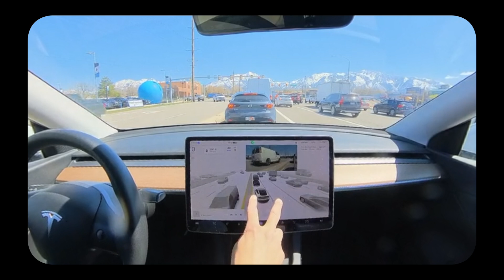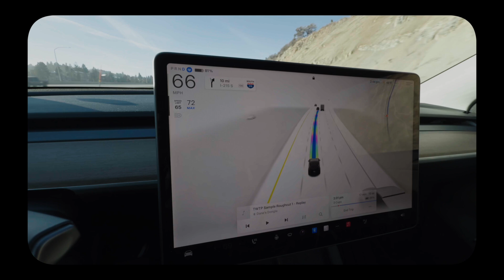Self Driving Cars in Sweden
Swedes love technology. But how much do they love sel-driving cars? And how will self-driving cars like the Tesla Cybercab change an already robust collective traffic system?